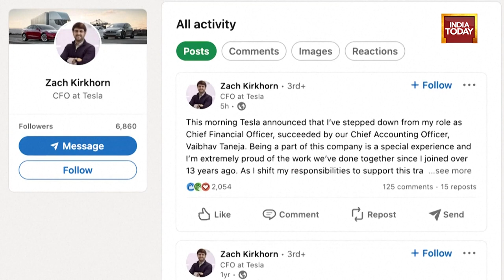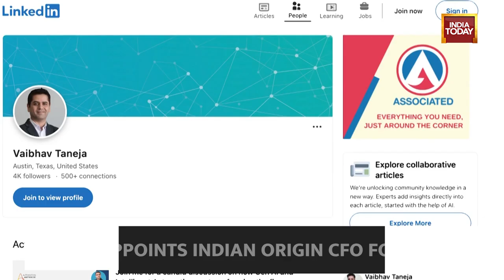Indian Origin Vaibhav Taneja Appointed CFO At Tesla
Tesla's finance chief Zachary Kirkhorn has stepped down after four years in the role, the world's most valuable automaker said and named accounting head Vaibhav Taneja in his place, sending shares down more than 3% on Monday.